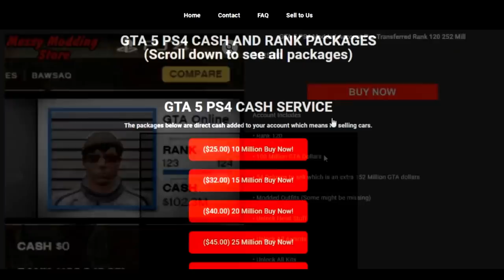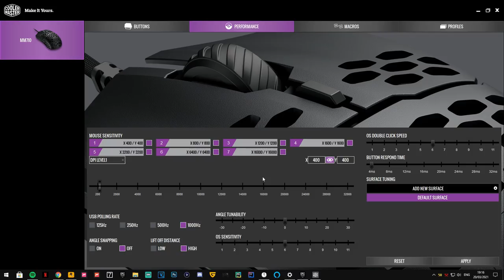They picked on a level 41 so I gave them a taste of karma!